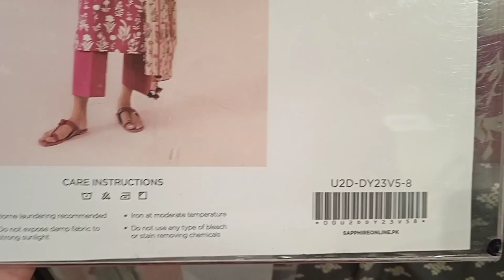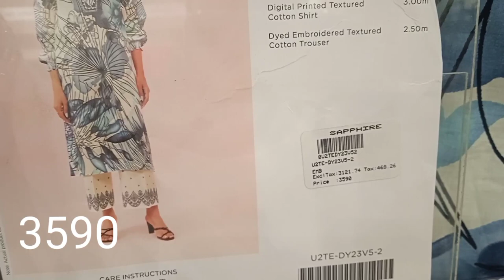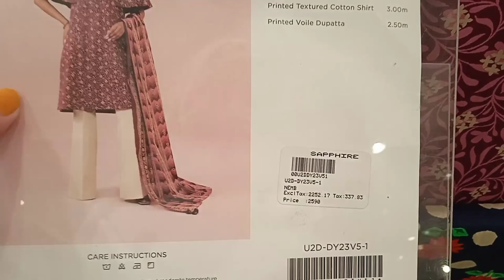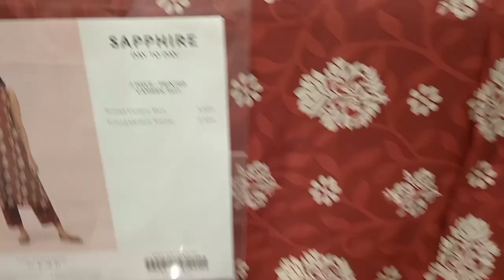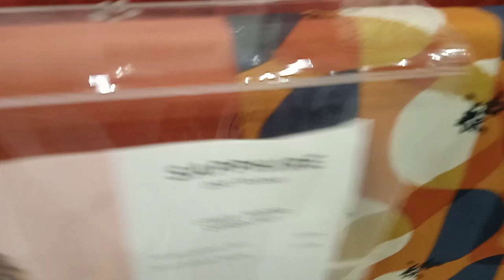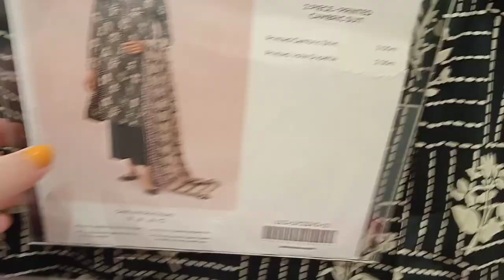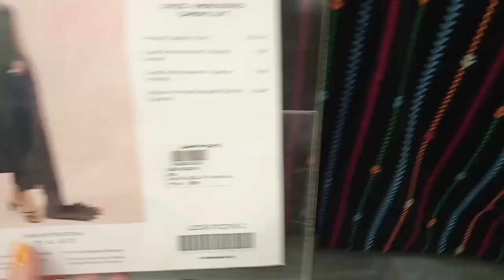Sapphire New Cambric Collection in low price !Sapphire New Collection 2023 !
Hello!
Dear friends assalam walekum my channel name Warda Vlogs.
On My channel you will get to see all kind of shoes bags and variety  of clothes. You will find all kind of fashion information on it.
My Best Wish you all with you all my subscribes and views. I hope my channel  will help you so keep watching everyday. Hope you all liked it.
Thanks 😍
Cambric collection
Sapphire new cambric collection
sapphir new cambric collection 2023